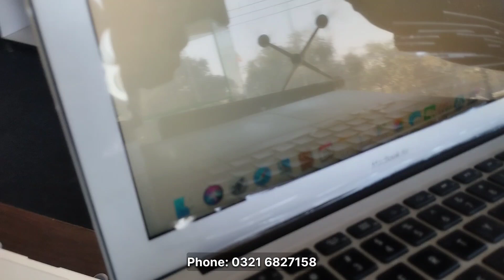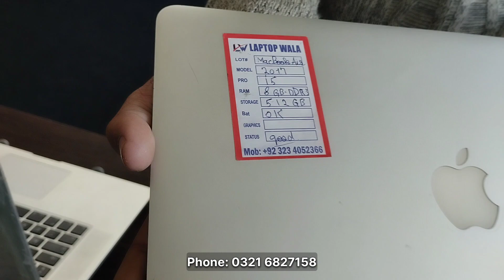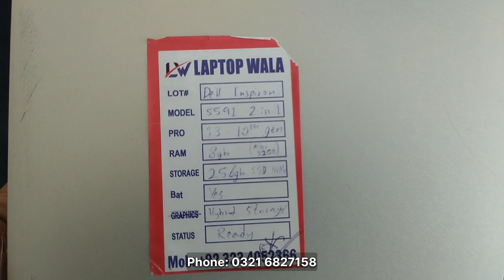Macbook Air and Macbook Pro : Part 2